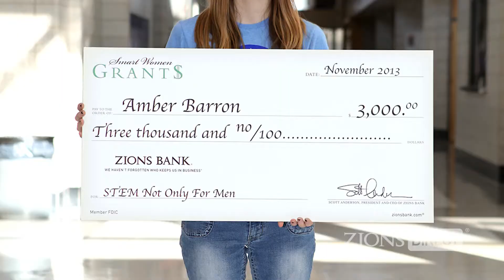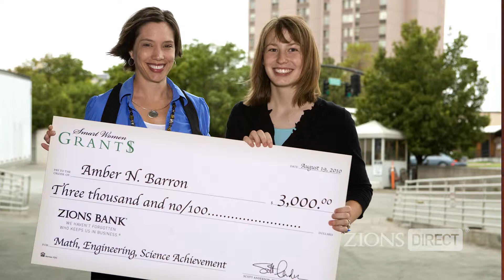Smart Women Grants - Amber Barron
Each year Zions Bank’s Women’s Financial Group awards grants to women making a difference in their communities. Find out how two-time recipient, Amber Barron, used her 2013 grant to promote STEM education.